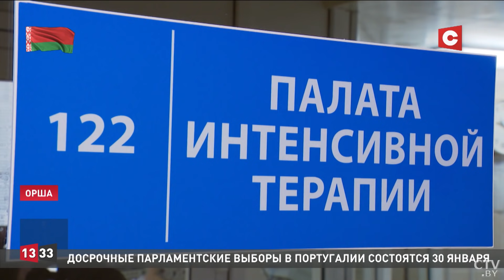Лукашенко: Живой я! Пишут, что двойник приходит! // Орша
Лукашенко: Министр встряхнулся! Все понимают, что Президент спросит! Новости Беларуси. Врачи должны стать локомотивом по зарплатам среди бюджетников. Об этом заявил Президент, посещая Оршанскую городскую центральную больницу. Александр Лукашенко детально поинтересовался назначением и загруженностью объектов на территории клиники. Президент потребовал рачительно относиться к средствам, которые государство выделяет и максимально эффективно выстраивать работу медучреждений. При этом не раздувать их количество, не строить без лишней необходимости. А оборудовать то, что есть.